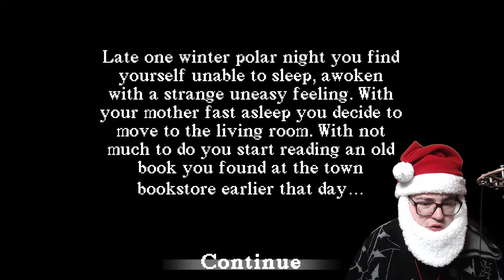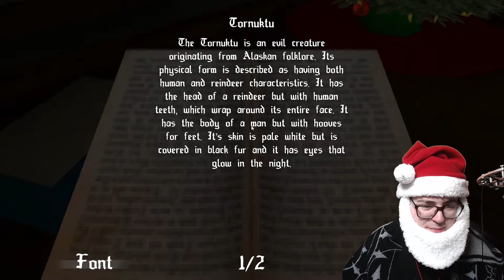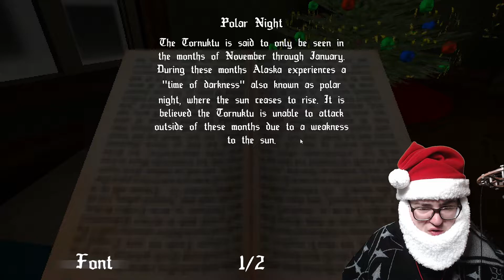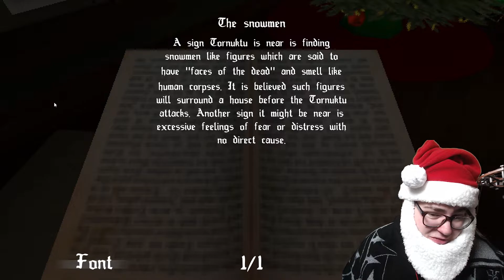24TH DAY OF SPOOKMAS | CREEPY ALASKAN FOLKLORE | TORNUKTU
It's The Spookiest Time Of The Year!
Until the 25th I shall upload daily! Mostly spooky Christmas/Winter related games but I will switch it up with some wholesome/funny or even just silly games from the same category! Hope you'll enjoy!

More Horror!👇🏻
The Dark Pictures: House of Ashes 👉🏻 shorturl.at/ftvwE
Resident Evil Village 👉🏻 shorturl.at/wBCG1
The Dark Pictures: Little Hope 👉🏻 shorturl.at/ikGKT
Resident Evil 3👉🏻 shorturl.at/dtyA6
Blair Witch👉🏻  shorturl.at/twFOY
Phasmophobia👉🏻 shorturl.at/rBGHN
NEW LOGO MADE BY:
@raisedbyspirits on Instagram